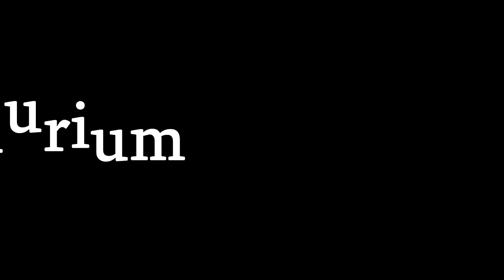ASAL USUL TANAMAN HIAS YANG LAGI HITS BESERTA FAKTA-FAKTANYA !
Assalamualaikum wrwb.
Video yang kami beri judul "ASAL USUL TANAMAN HIAS YANG LAGI HITS BESERTA FAKTA-FAKTANYA !" membahas mengenai asal usul beberapa jenis tanaman hias yang lagi hits saat ini. semoga informasi ini dapat bermanfaat untuk anda.